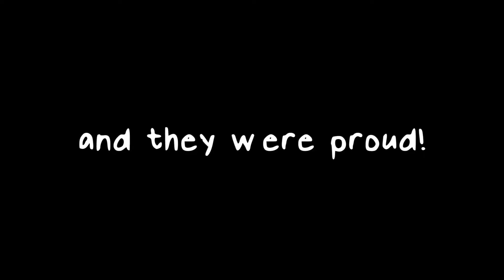URCYA17 Ceilidh Dancing (+Wheelchair Ceilidh #2)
Here is some more Ceilidh I did two months ago, with a lot more people, still didn’t know what we were doing!

If you are still wondering why my chair looks like a deformed chicken? Well you can watch here!

Socials!